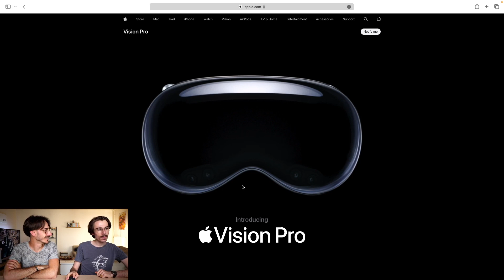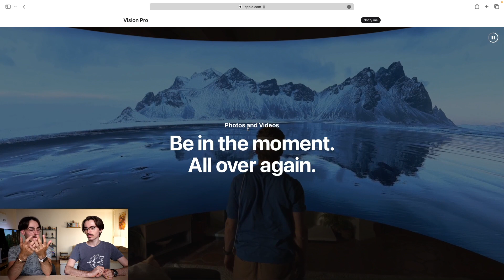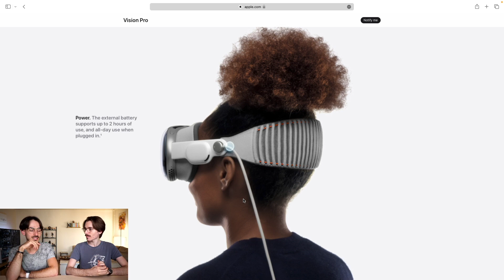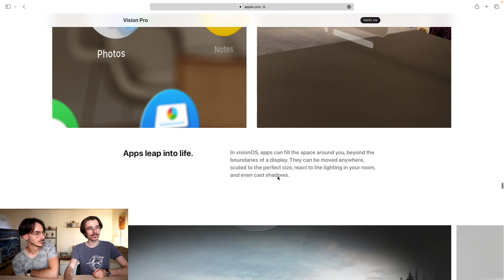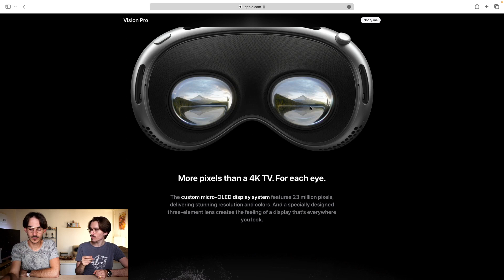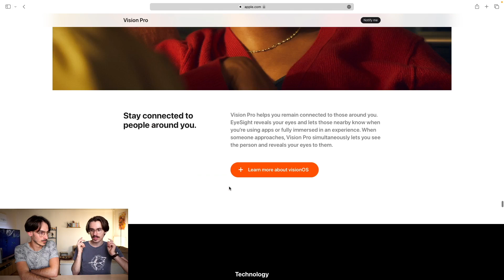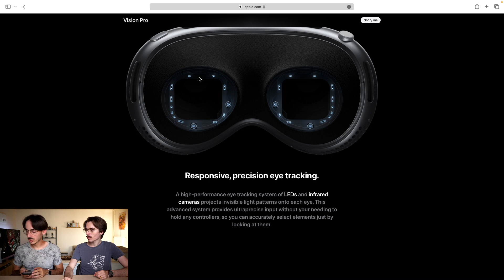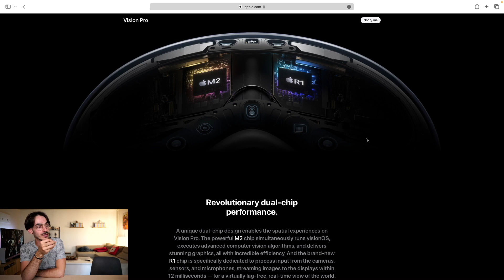APPLE VISION PRO ! Le futur, dans 1 an...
Théo va-t'il l'acheter ?

Rejoins moi sur Insta ! Je post des trucs chouette : HugoPresse_insta